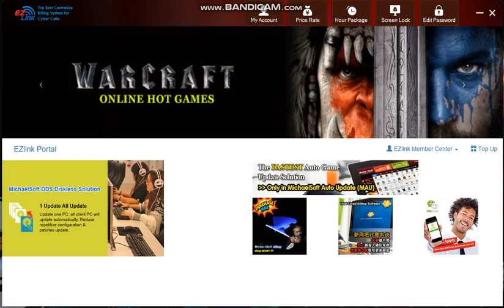livechart dat me (acer1990 sa proton mail)"carlos123""acer123"
gc rate rental so expensive lol 20 to 25 per hr lol scam rate lmao
two two seven two nine six three scam rate lol
pang speed run lang sa genshin mag floor 9-11 abyss ug event ug burn resin ra lol